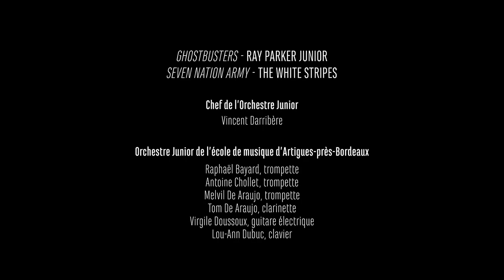MUSIQUE DE CHAMBRE AU CUVIER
Cette année encore, le conservatoire est l’invité de la ville d’Artigues-près-Bordeaux pour un concert de musique de chambre. Les jeunes artistes en formation se retrouvent sur la scène du Cuvier de Feydeau pour partager un répertoire riche et varié. Au programme : Ludwig van Beethoven, Camille Saint-Saëns, Franz Schubert et Grigor Arakelian pour un voyage entre l’Europe et la Russie.

La première partie est assurée par l’Orchestre Junior de l’école de Musique d’Artigues-près-Bordeaux.

Cette vidéo a été créée dans le cadre de l'activité artistique et pédagogique du conservatoire. Le Conservatoire de Bordeaux se réserve tous les droits sur les contenus publiés.